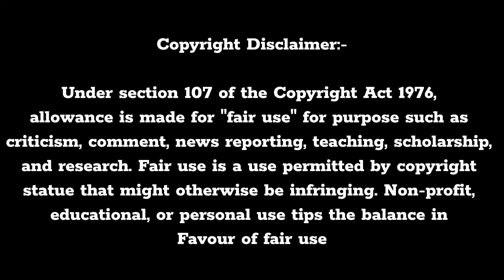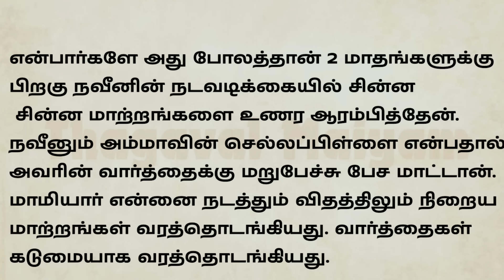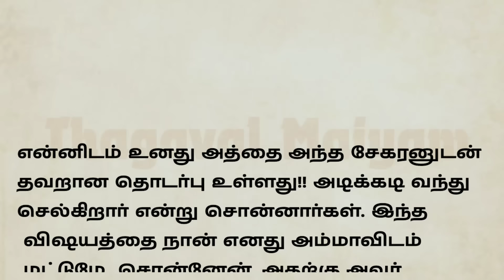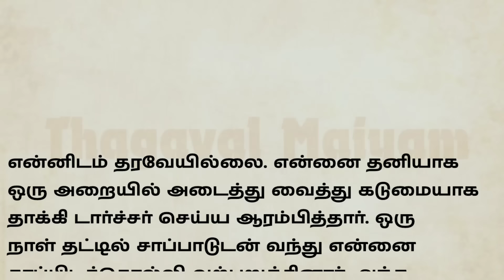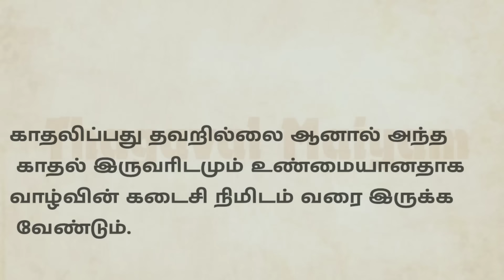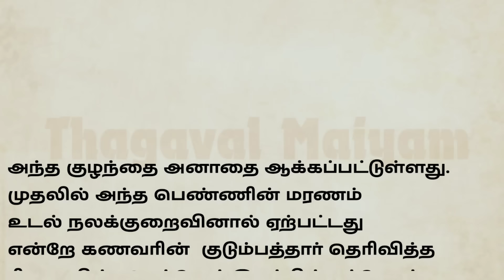கட்டிலில் மாமியார் செய்த கேவலம்padithathil sirukathaigal tamil சிறுகதை tamilstory தமிழ் சிறுகதை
மாமியார் செய்த கேவலமான காரியம்padithathil sirukathaigal tamil சிறுகதை tamilstory தமிழ் சிறுகதை

முற்றிலும் கல்விக்காக  மட்டுமே இந்த வீடியோ உருவாக்கப்பட்டுள்ளது

Tamil stories,
tamil stories with moral,
tamil stories tv,
tamil stories in tamil,
tamil stories ghost,
tamil stories fairy tales tamil stories,
tamil stories new,
Tamil story,
tamil story website,
tamil story in writing,
tamil story in tamil new story,
tamil story in tamil,
tamil story ghost,
tamil story horror,
தமிழ் கதை,
தமிழ் கதை மட்டும்,
 தமிழ் கதை தமிழ் கதை,
தமிழ் கதை புத்தகம்,
 தமிழ் கதை எழுதுதல்,
 தமிழ் கதை ஸ்டோரி,
தமிழ் கதை சொல்லி,
 தமிழ் கதைகள்,
தமிழ் கதை பேய்,
தமிழ் கதை பொம்மை,
தமிழ் கதை இன் தமிழ்
தமிழ் கதைகள்
தமிழ் கதைகள் எழுத்து
தமிழ் கதைகள் தமிழ் கதைகள்
தமிழ் கதைகள் சிறுகதைகள்
தமிழ் கதைகள் சிறுகதைகள் பேய்
தமிழ் கதைகள் சிறுகதை
தமிழ் கதைகள் 2023
தமிழ் கதைகள் பாடல்கள்
தமிழ் கதைகள் சிறுகதைகள் பாடல்
தமிழ் கதைகள்  தமிழ்
கதைகள்
tamil kathaigal
கதைகள் தமிழ்
kathaigal
கதை தமிழ் கதை தமிழ்
கதைகள்
sirukathaigal
sirukathaigal tamil
தமிழ் கதைகள்
தமிழில் சிறுகதை
சிறுகதைகள்
தமிழில் தமிழ் கதைகள்
tamil story kathaigal
tamil கதைகள்
கதைகள் தமிழ் கதைகள்
சிறுகதைகள் தமிழ்
kathaigal in tamil
kathaikal kutty tamil
புதிய கதை தமிழ்
sirukathai
sirukathai tamil story
sirukathaigal sirukathaigal
tamil kadaigal
tamil kam kathaikal
தமிழ் கதை தமிழ்
tamil kathaikal new
தமிழ் கதை புதியது
சிறுகதைகள் தமிழில்
தமிழ் story in tamil
தமிழ் கதைகள் சிறுகதைகள்
tamil story reading
kathai story
tamil story story story story story
tamil story super story
short story in tamil with moral
tamil animated story
stories for life tamil
story in tamil for students
tamil family story
tamil story writing
moral stories in tamil for adults
கதை ஸ்டோரி
Kathai story
Tamil feel good story
Tamil kathaigal new
Tamil new story Tamil
Tamil story in new
Tamil kathaigal
short story
 tamil short story
stories in tamil beautiful
heart touching tamil story
tamil spiritual story
tamil entertainment story
tamil funny story
tamil knowledge story
tamil story for men
motivational story in tamil for students